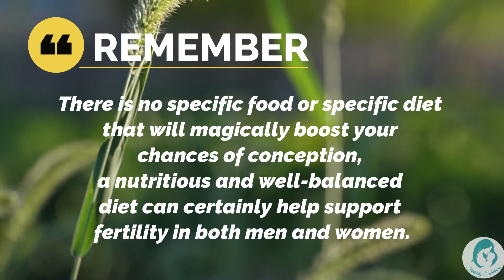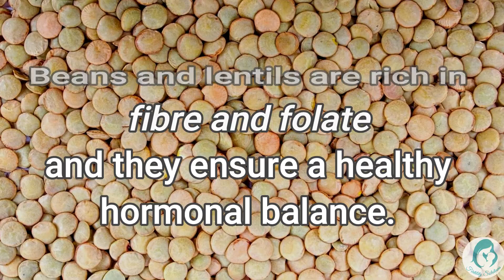Foods that will boost your fertility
If you are just starting to think about having a family or you’ve been trying to conceive for some time, it is important to look at what you’re putting into your body.

What we eat plays a huge role in helping our bodies function properly at the reproductive system is no different, the foods we eat can affect the level of our hormones, blood circulation and the quality of our blood, this can determine how well our brain is able to send messages to the rest of our body, all things that play a role in our Fertility.

Here is a link below to a video with a little more information  on the food to eat that can assist with Fertility!